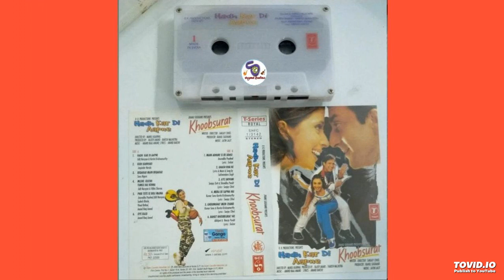"Hadh Kar Di Aapne" [2000] & "Khoobsurat" (1999) !! (Side-A) !! Audio Jukebox‎@ShyamalBasfore